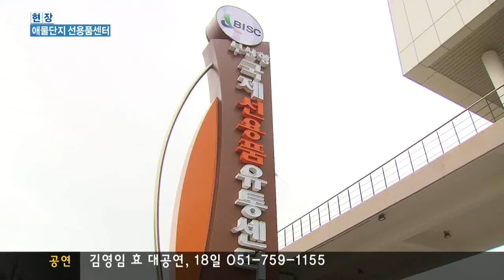[KNN 뉴스] 텅텅 빈 선용품유통센터, 애물단지 전락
(앵커)

280억원을 투입해 만든
부산 국제선용품센터의 절반정도가
텅 비어 애물단지로
전락하고 있습니다.

낮은 입주율 때문에
부작용이 속출하고 있는
국제선용품유통센터를
박명선 기자가 취재했습니다.

(리포트)
(수퍼)-국제선용품유통센터/ 오늘(10) 오후, 부산 영도 남항동

부산 남항동의
국제선용품 유통센터입니다.

배에 공급하는 물품을 보관하고
유통시키는 곳입니다.

건축비만 280여억원을 들여
지난해 9월 완공됐습니다.

하지만
주차장부터 사무실과 창고까지
건물이 텅텅 비어있습니다.

(수퍼)-국제선용품유통센터/입주 업체 적어 전체면적의 43%만 사용
이곳에 입주한 업체는
당초 예상의 절반에 불과합니다.

값비싼 건물 관리비와 임대료가
영세한 선용품 업체들의 발목을
잡고 있기 때문입니다.

(인터뷰)
(수퍼)-김영득/ 부산지역 선용품 업체 대표
"INT-관리비 높고 입주율 낮다"

입주했다가 비싼 관리비와 임대료
때문에 다시 나온 업체도 있습니다.

(전화)-음성변조
(수퍼)-입주했다가 나온 업체관계자/"(외국과) 경쟁력은 고사하고 임대료만 해도 (원래쓰던 가격의) 곱입니다. 실제 부산항에서 큰 선용품 업체는 하나도 안들어갔어요. 들어가면 임대료가 감당이 안됩니다."

업체들이 입주를 기피하자
부산항만공사는 지난 1월 임대료를
25% 가량 낮췄지만 여전히 입주율은 전체의 절반정도에 불과합니다.

또 건물은 비었지만 관리비용은
계속 발생해 적자가 계속 누적될 수
밖에없는 상황입니다.

(수퍼)-항만공사 부담 관리비 한달에 6천만원
부산항만공사가 비어있는 건물에
대납하는 건물 관리비만 한달에
6천 200만원,1년에 7억원이 넘습니다.

(인터뷰)
(수퍼)-황성구/ 부산항만공사 운영본부장
"INT-조정검토 노력"

애물단지로 전락한 선용품유통센터!

(StandUp)
(수퍼)-박명선
"완공된지 7개월이 지났지만
높은 공실률으로 유통센터의
정상적인 운영에 차질을
빚고 있습니다.